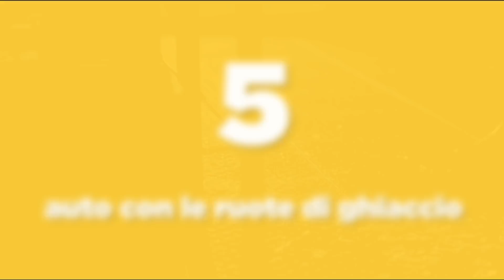QUESTE SONO LE RUOTE PIU' INCREDIBILI MAI CREATE DALL'ESSERE UMANO! ECCO PERCHE'